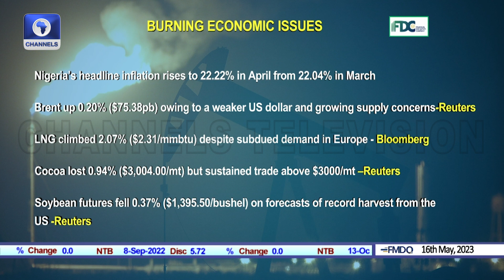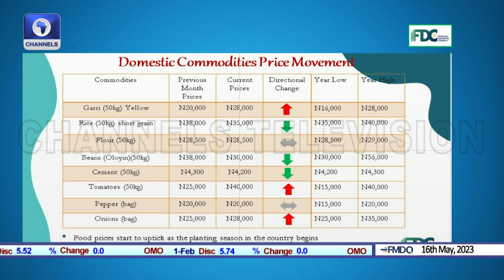Nigeria’s Headline Inflation Hits New High In April